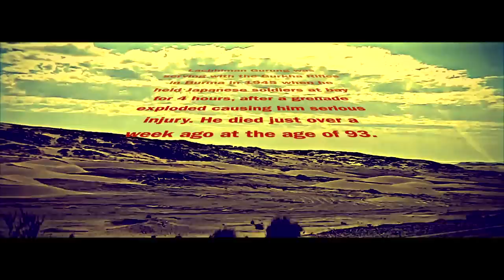Lachhiman Gurung Tribute Video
A Tribute to world war 2 hero Lachhiman Gurung
By Matty Johnson Stacks Hollywood LLC

Tribute Video